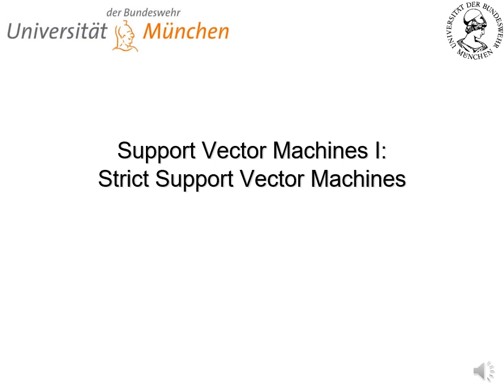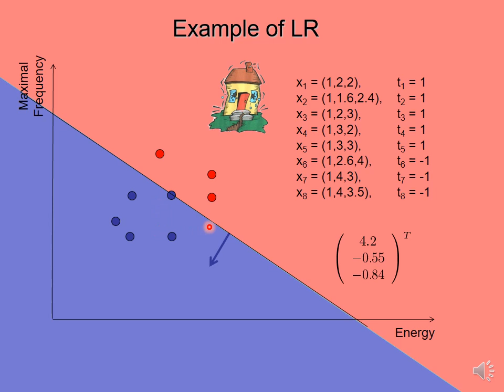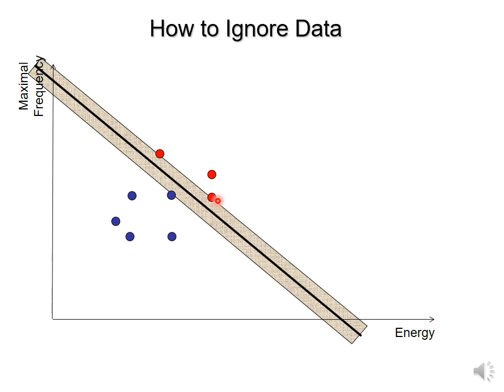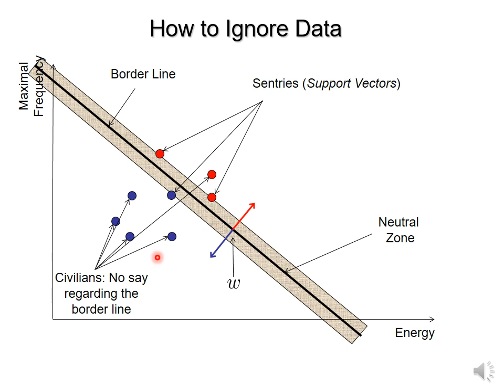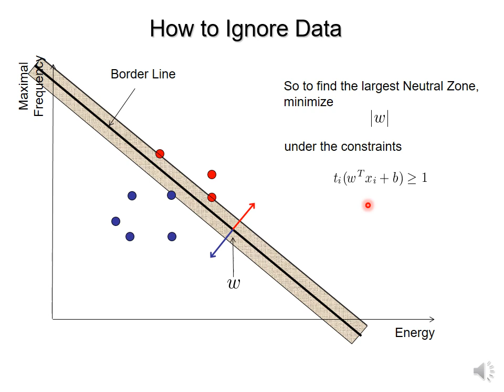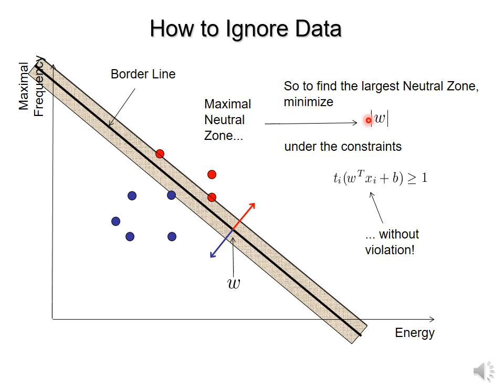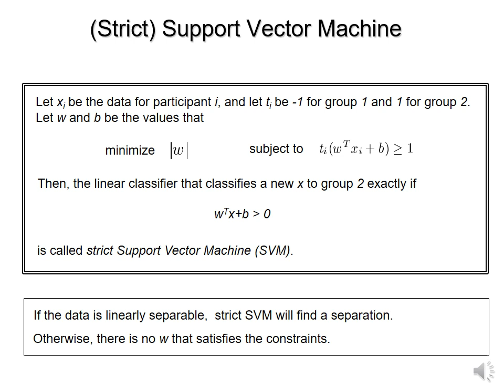D18 Support Vector Machines I: Strict SVM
This video shows the logic of a strict Support Vector Machine, one of the most successful linear classifiers around.